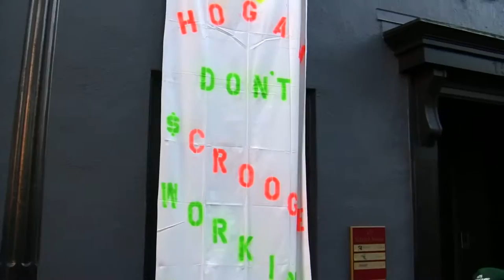State Employees Give Their Holiday Wishes to Governor Hogan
On December 15th, 2016, Governor Hogan hosted a holiday open house at his mansion in Annapolis.

The event was open to all state employees as a show of appreciation by Governor Hogan for the hard work they do in Maryland every day.

However, many state employees aren't feeling appreciated.